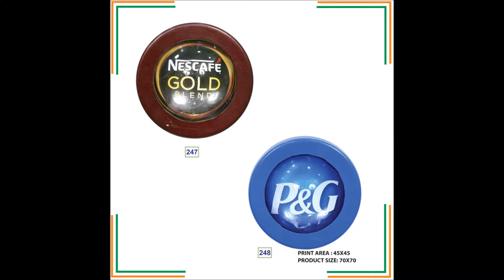Promotional Plastic Paper Weight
visit Ratneshco.com